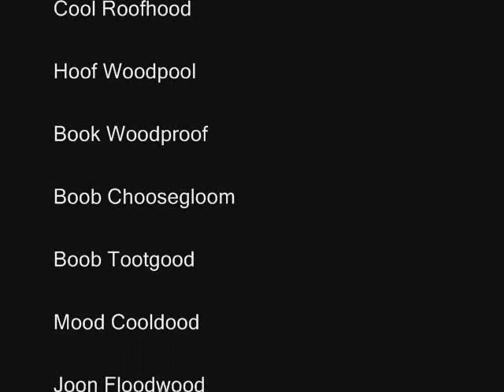Moon Bloodgood Terminator Salvation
Moon Bloodgood terminator salvation - make your own moon bloodgood name!